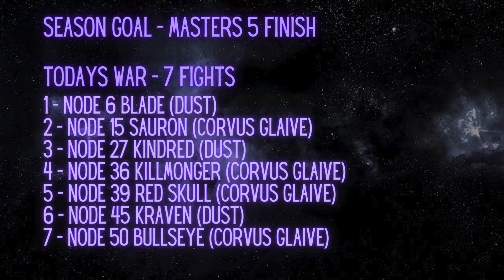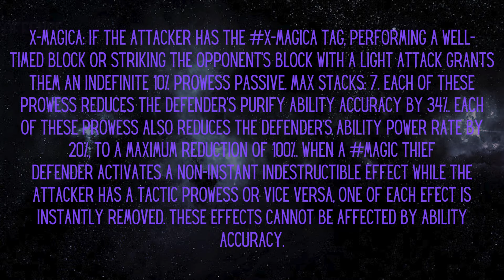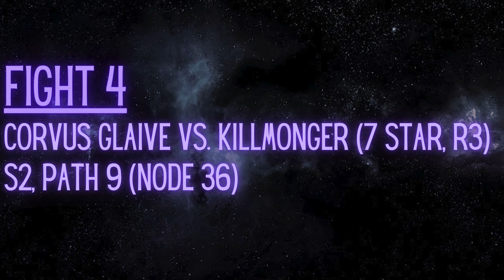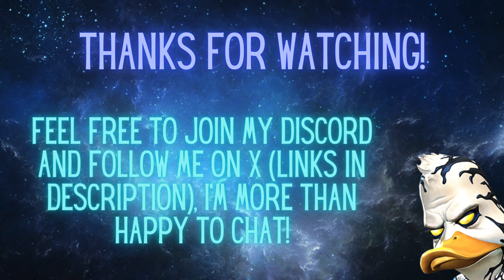AW Season 49 - Episode 10: Another One | Marvel Contest of Champions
Hi, my name’s Steel-22, you can call me Steel. If you want to chat, hit me up on discord!

0:00 - Introduction/War 9 Recap
1:16 - Node 6 Blade (Dust)
2:25 - Node 15 Sauron (Corvus Glaive)
3:01 - Node 27 Kindred (Dust)
4:28 - Node 36 Killmonger (Corvus Glaive)
5:04 - Node 39 Red Skull (Corvus Glaive)
6:04 - Node 45 Kraven (Dust)
7:19 - Node 50 Bullseye (Corvus Glaive)
8:30 - Review